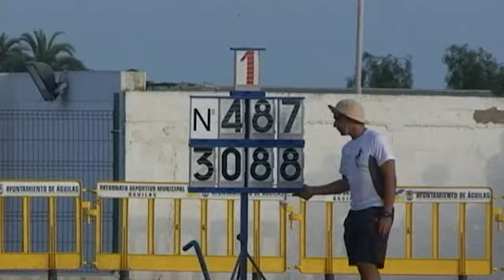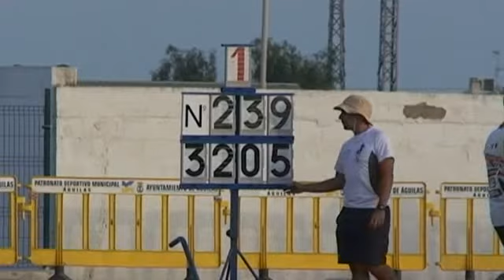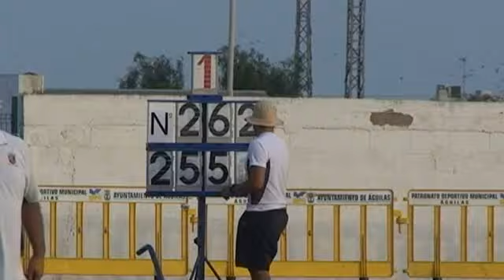VA12 Martillo 6 kg M50 55